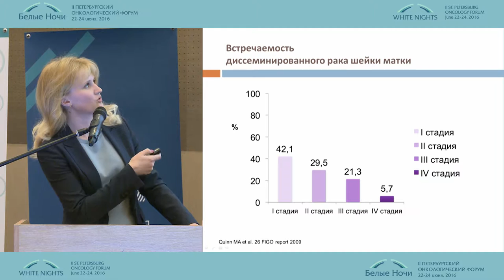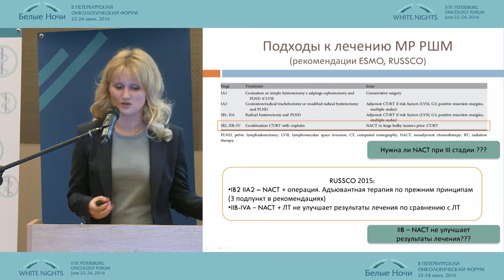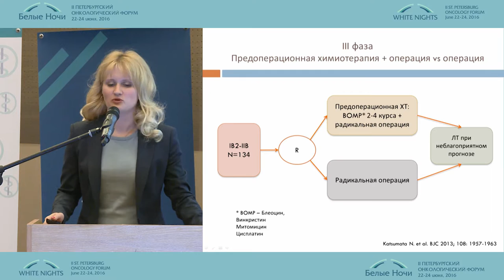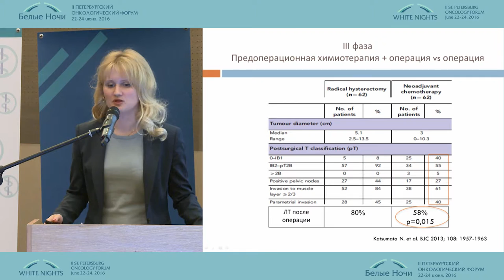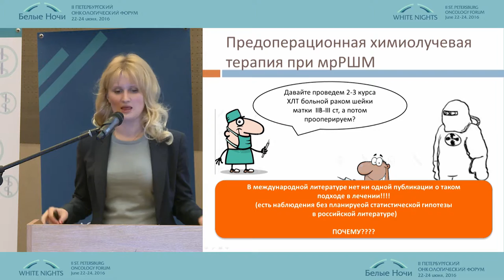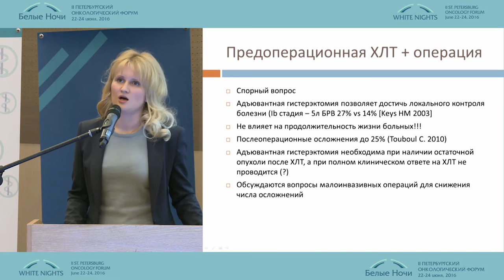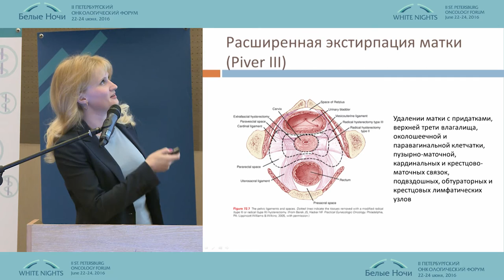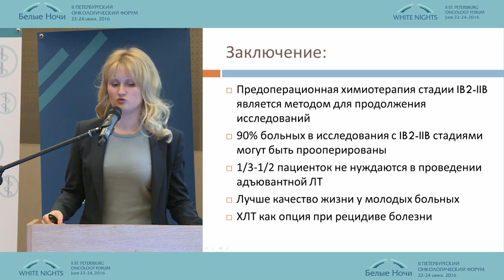Предоперационное лечение при местно-распространенном раке шейки матки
Александра Сергеевна Тюляндина (Москва)
Онкогинекология
II-ой Петербургский онкологический форум "Белые ночи - 2016"